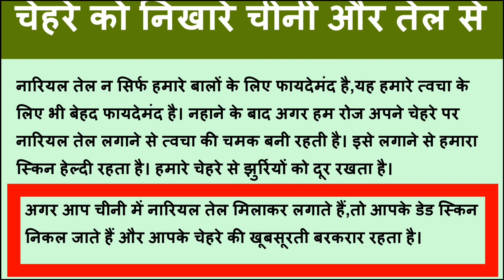चुटकियों में पाएं चेहरे का निखार - नारियल तेल और चीनी से Coconut Oil Aur Sugar Se In Hindi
चुटकियों में पाएं चेहरे का निखार - नारियल तेल और चीनी से Coconut Oil Aur Sugar For Facial Beauty. Chehra Nikhare Chini Aur Nariyal Tel Se